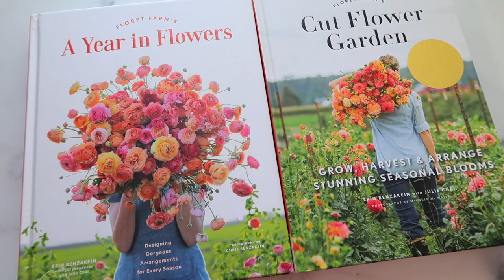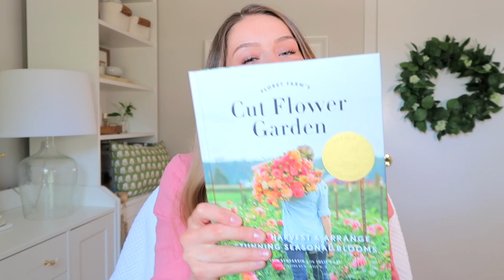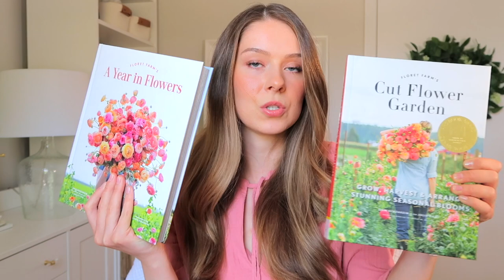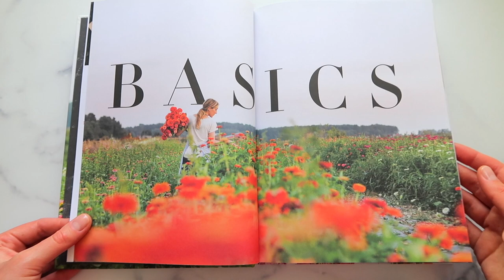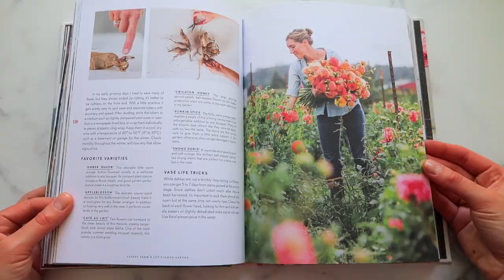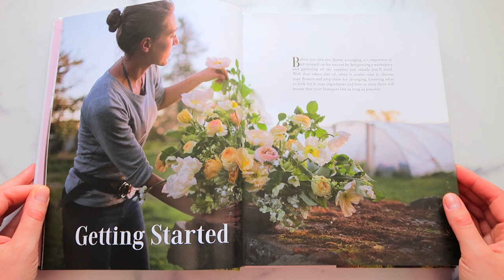2 Stunning Books to Gift a Flower Lover 🌷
In this video I'm sharing 2 stunning flower books featuring Floret Farms!

Products Mentioned:
Floret Farm's Cut Flower Garden Book | Amazon
Floret Farm’s A Year in Flowers Book | Amazon
Floret Farm's Discovering Dahlias Book | Amazon
ARS Needle Nose Pruners | Amazon